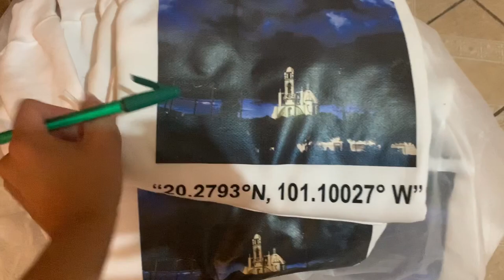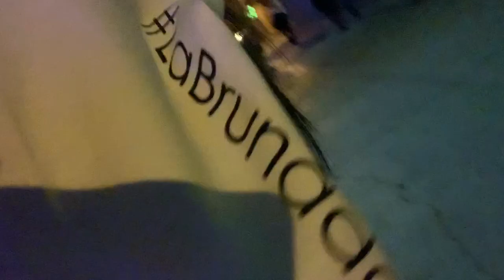VLOGGING IN MEXICO: ULTIMOS DIAS DEL 2019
Hey! Thank you for viewing! Hola! 👋🏼☺

Mikasa Beauty
super cute and affordable brushes & more!

TRY SNACKS FROM ALL OVER THE WORLD!